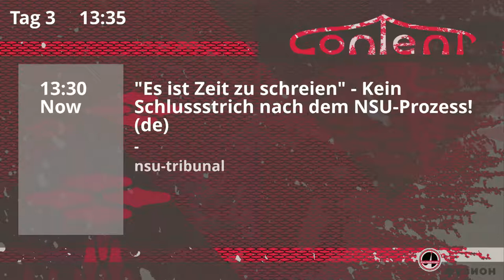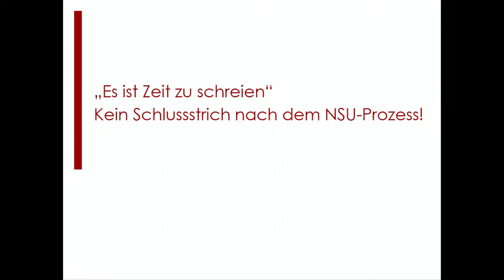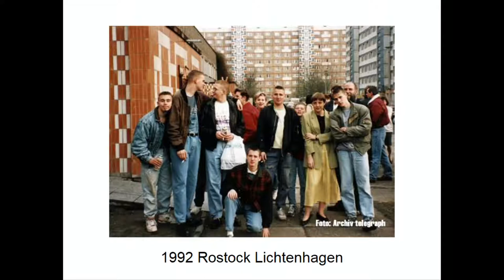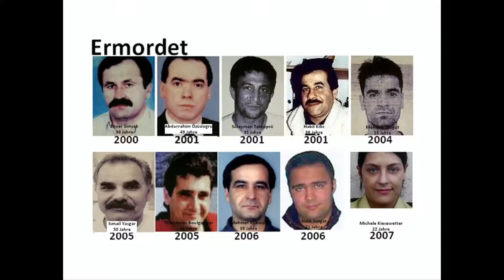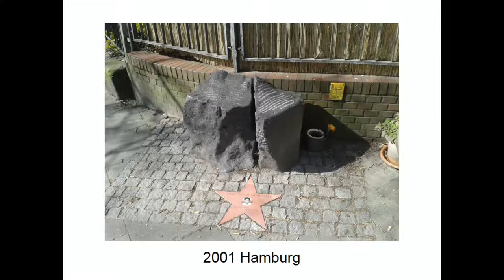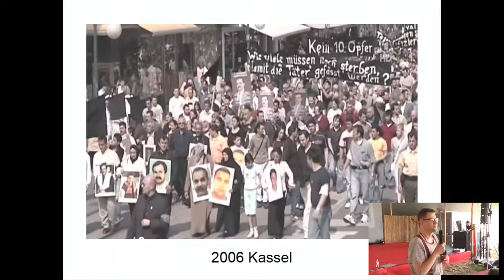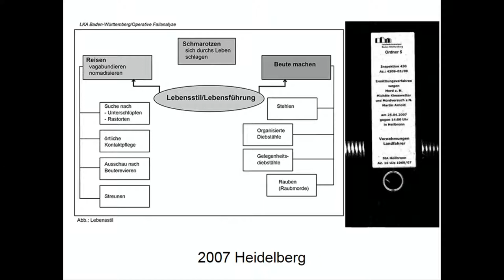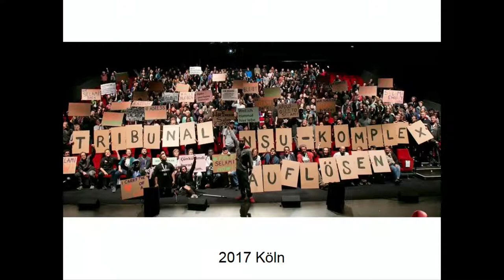"Es ist Zeit zu schreien" - Kein Schlussstrich nach dem NSU-Prozess!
Im Mai 2017 haben sich Betroffene aus vier Jahrzehnten rassistischen
Terrors in Köln zum "Tribunal NSU-Komplex auflösen!" versammelt und die
Täter*innen in Neonazi-Strukturen, Verfassungsschutz, Behörden, Medien,
Politik, Gerichten und Gesellschaft angeklagt. Hinterbliebene und Opfer
des NSU haben sich gemeinsam mit Opfern rassistischer Gewalt den Raum
genommen, ihre Erfahrungen zu erzählen und eine Gesellschaft mit
Rassismushintergrund anzuklagen. "Es ist Zeit zu schreien", so
formulierte es Gülüstan Avci, die Witwe von Ramazan Avcı, der durch
einen rassistischen Mord 1985 in Hamburg starb.

Die Forderungen des "Tribunals NSU Komplex auflösen" sind auch nach dem Ende des
NSU-Prozesses aktueller den je. In unserem Workshop wollenmit euch die Anklage des Bestehenden vergrößern und debattieren, warum die Erinnerung an das Geschehene zugleich der Kampf um das Zukünftige sein wird.

NSU-Tribunal